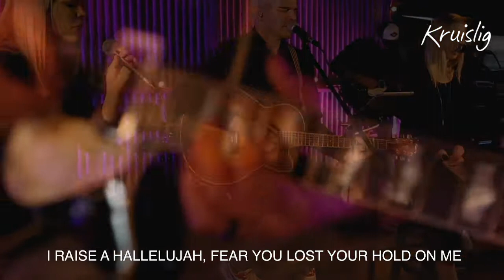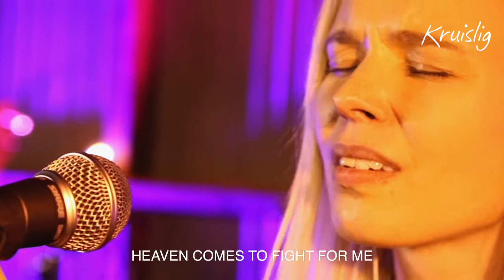Kruislig Worship | Raise A Hallelujah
Kruislig Worship Team sings "Raise A Hallelujah"
CCLI: 433451